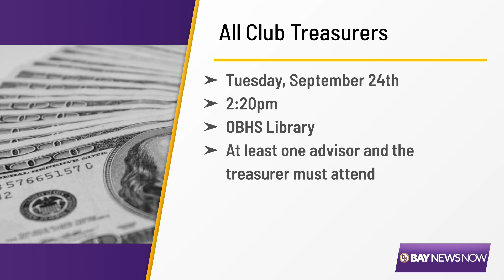Oyster Bay High School Morning Announcements 9-23-24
"Bay News Now: This Morning" is the morning announcements broadcast for Oyster Bay High School in the Oyster Bay-East Norwich Central School District on Long Island, New York.

Advisor: Mr. Alex Dollin, broadcast journalism teacher
Graphic design: Geoffrey Sorensen
Voice Over: Brian Lee